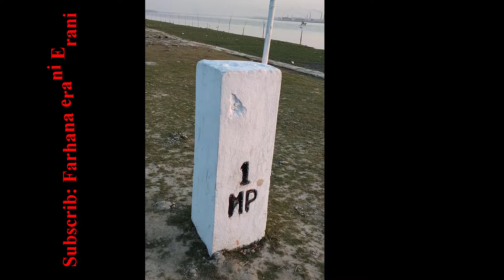bangladesh and india border with sathkhira 2020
Bangladesh and india border….this is very nice place………1 number pilar inda and Bangladesh with sathkhira…..